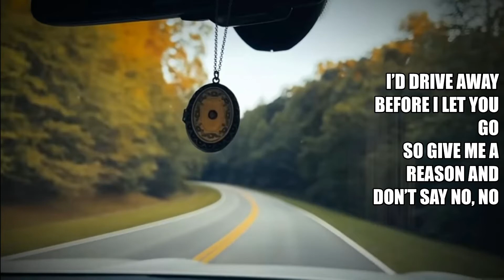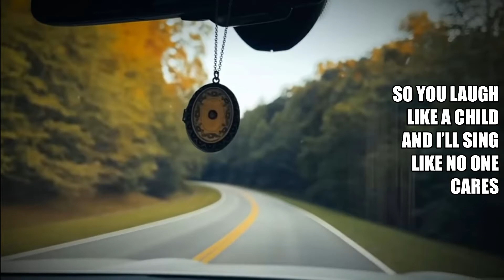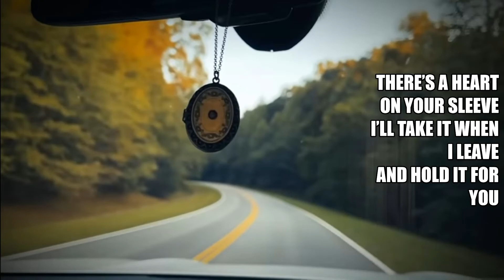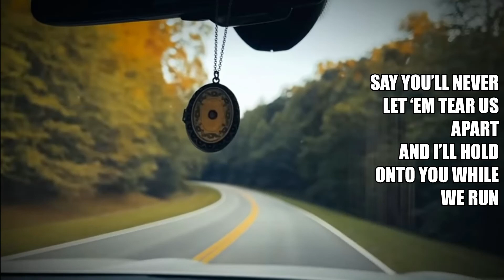Taylor Swift ft. Ed Sheeran - Run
Artist: Taylor Swift ft. Ed Sheeran
Song: Run
Album: Red (Taylor's Version)
Year: 2021
Writer: Jason Ingram / Shane Barnard / Shane Everett